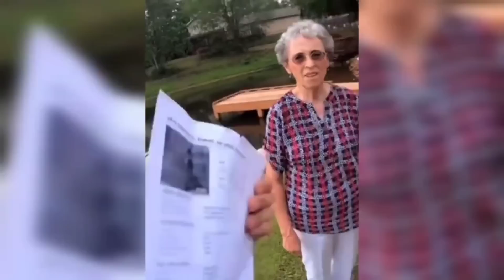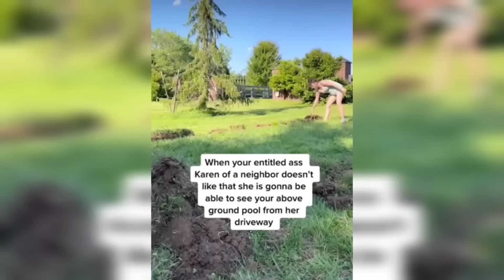Karens Freakout Videos Compilation🤬 #106